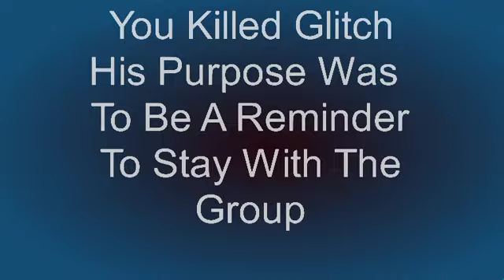What If You Could Use The Crucifix against Timothy Jack And Glitch?